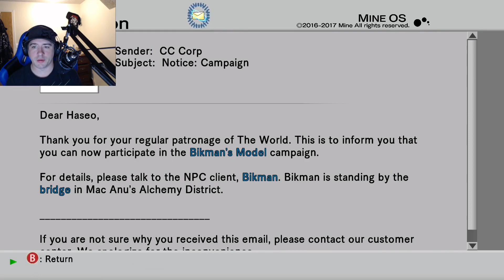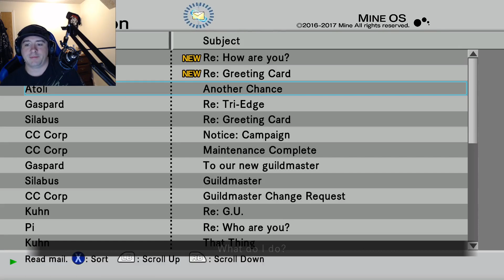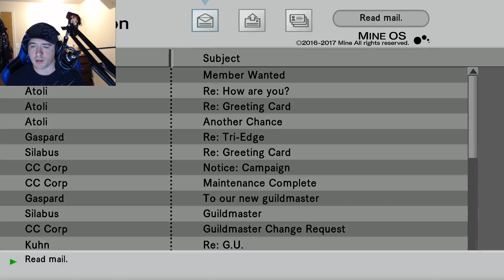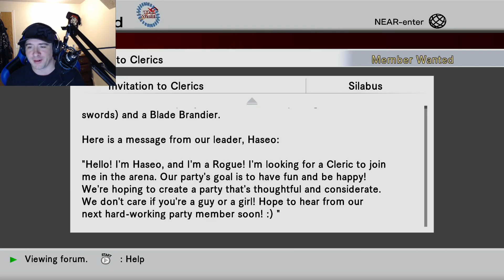.Hack//G.U. Part 5